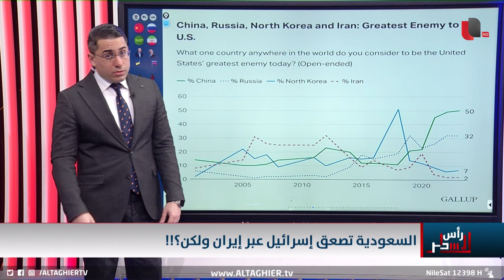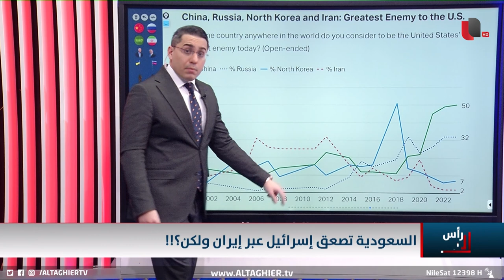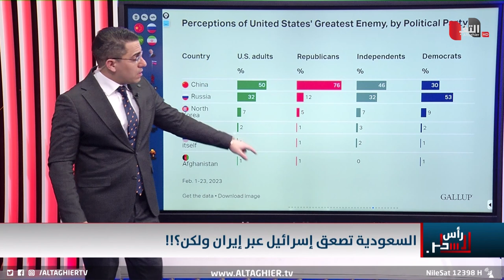الصين تصدم بايدن بتحالف "مستحيل" في الشرق الاوسط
موقع قناة التغيير الفضائية  الالكتروني